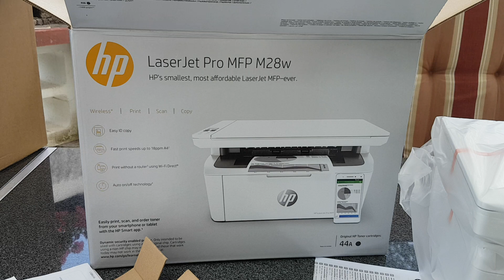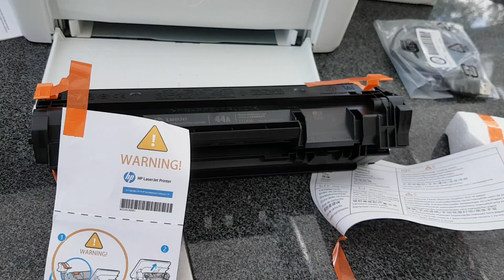Unboxing HP LaserJet Pro MFP M28w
the Insider Kampagne Drucker Test HP LaserJet Pro MFP M28w